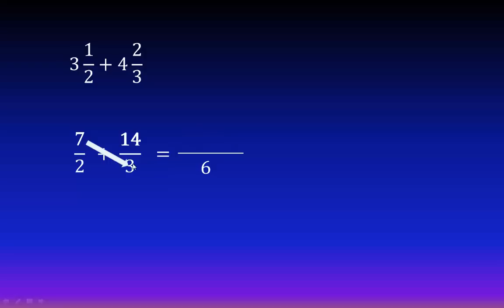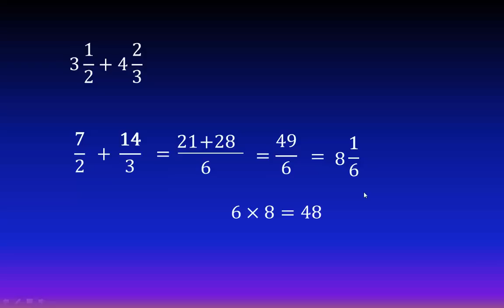01. Suma de fracciones mixtas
Aquí enseño cómo sumar fracciones mixtas muy fácilmente, paso a paso, sin necesidad de usar el mínimo común múltiplo, solo haciendo multiplicaciones y sumas (método cruzado), convirtiendo primero en fracciones impropias.

** ENLACES IMPORTANTES **

** MIRA TODOS MIS CURSOS AQUÍ **
** BIBLIOGRAFÍA **

** DONACIONES **